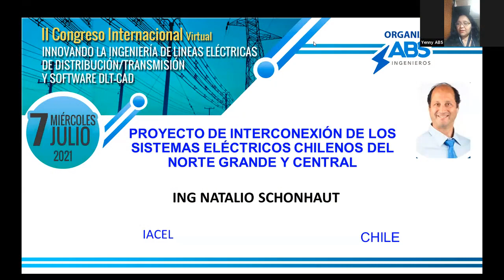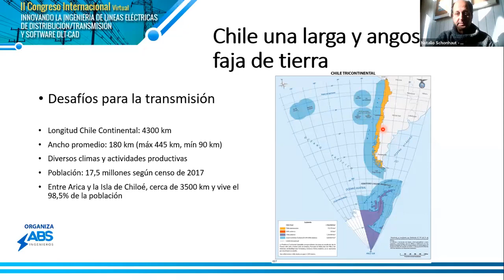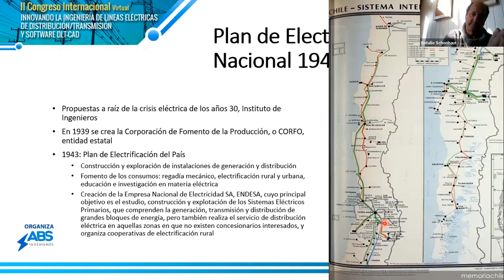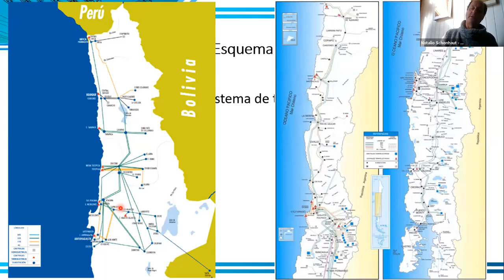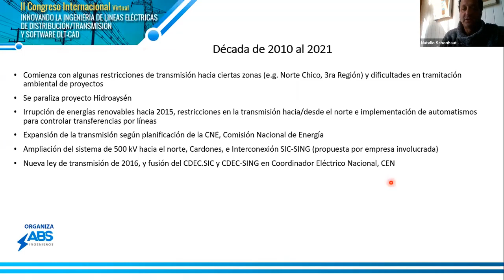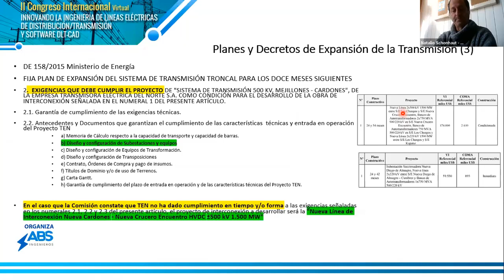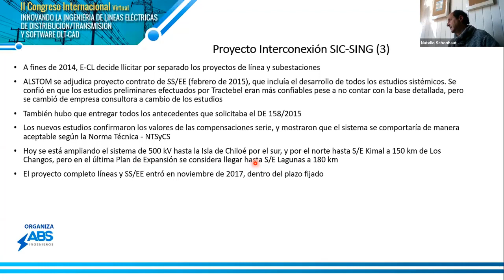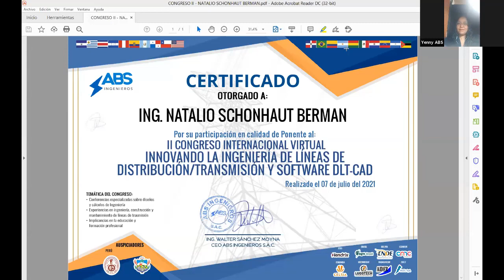Ing. Natalio Schonhaut: Proyecto de Interconexión de los Sistemas Eléctricos Chilenos (2/12)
Proyecto de Interconexión de los Sistemas Eléctricos Chilenos del Norte Grande y Central (SING - SIC), desafíos previos a su materialización
Ing. Natalio Schonhaut Berman